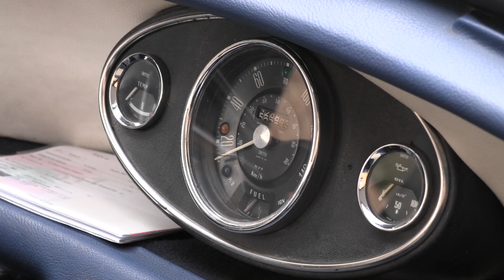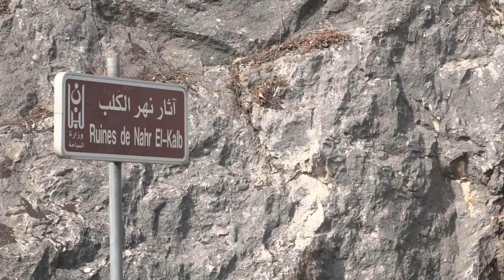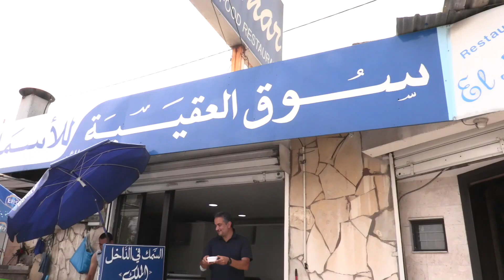Lahme Beajine and Scallops (Jounieh, Sarba, Okaibe)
Proudly based in the land of the cedars, our videos show the real Lebanon as not seen on TV...